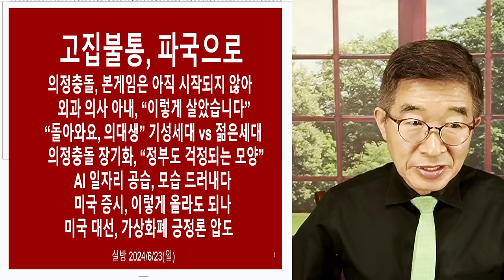고집불통, 끝은 / 틀렸으면 고쳐야지 [공병호TV]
Bitcoin : 3MTW849AkP2ftLeSK2teZHMmzLu7Z83s9U